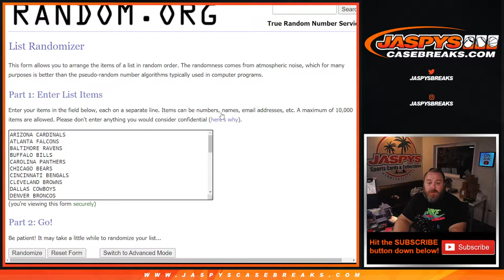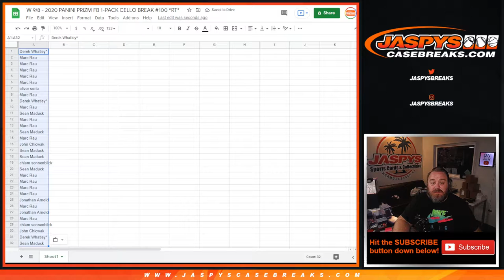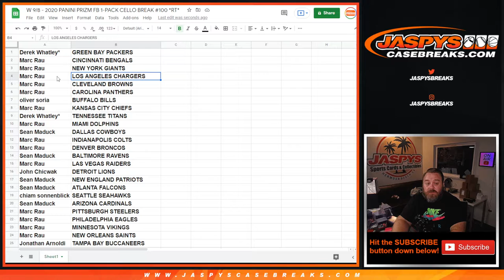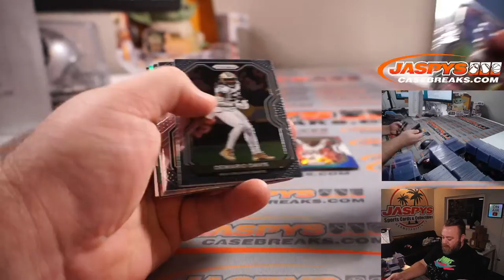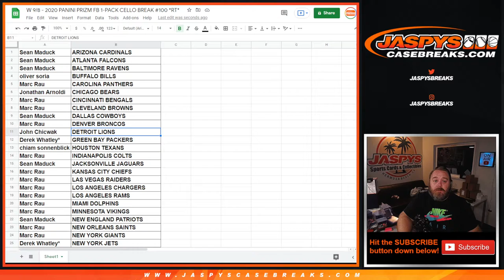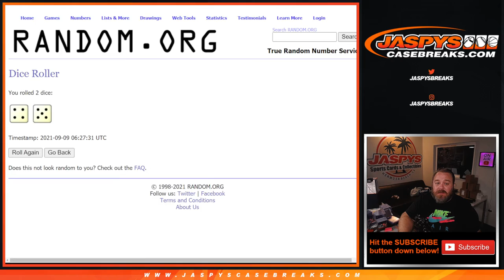W 9/8 - 2020 PANINI PRIZM FB 1-PACK CELLO BREAK #100 *RT*